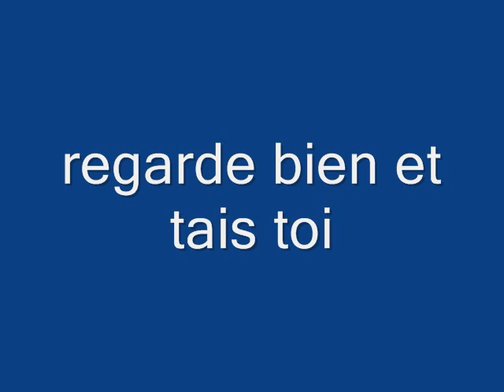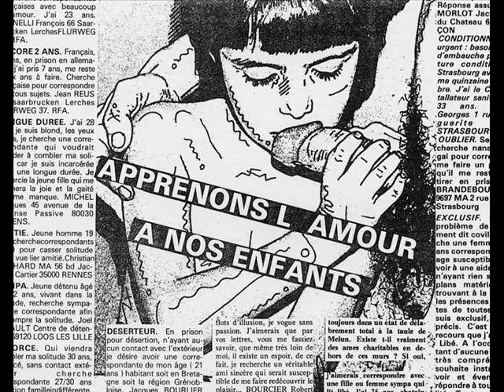regarde bien et tais toi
chanson sur la maltraitance et le viol simple et collectif sur les femmes et enfants